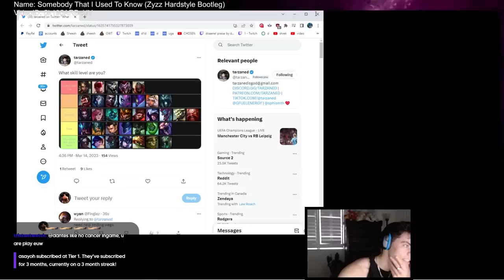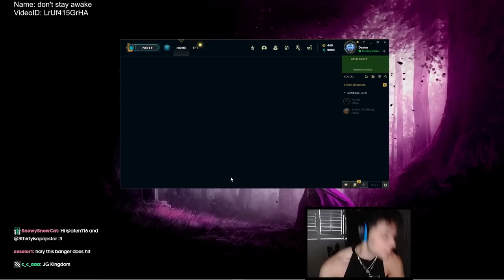This Champion Can Ignore All Rules Of The Game...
🎵 Music
1st song: sp3ctrl whats up
2nd song: the motto sghenny remix
3rd song: sp3ctrl xo tour life
4th song: sp3ctrl wh3r3v3ry0u4r31hOp3y0um1$$m3
5th song: sp3ctrl jonathantaylorthomas
6th song: sp3ctrl f4vdr3ss